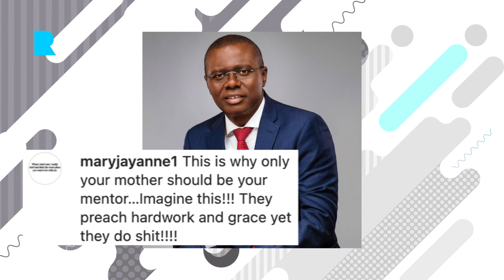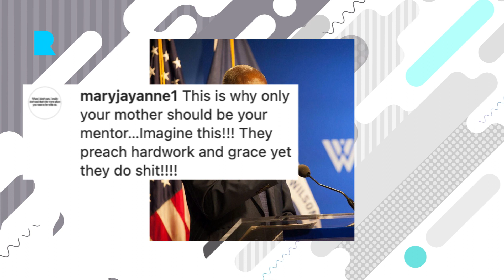Governor Sanwo Olu Alleged side chick/New Music Joeboy,Laycon, SuperBoy Cheque /Tonto Dikeh vs NDLEA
- Governor Sanwo Olu Alleged side chick Mo Abudu
- Tonto Dikeh versus NDLEA and Kpokpogri.
-New Music from Joeboy, Laycon, SuperBoy Cheque, Dremo etc.